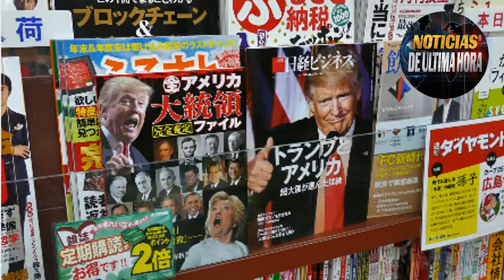VICTORIA AUDAZ D TRUMP ERDOGAN ENCARA A NETANYAHU FDI PIERDE VEHICULOS EN GAZA LLUVIA MISILES JERSON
news usa
noticias eua
noticias avdiiika
usarmy
Noticias de turkia recepe tayip erdogan